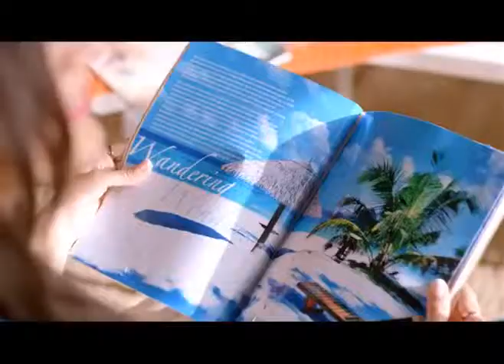Omoré Brings To You Two Exciting New Cone Flavors | Creative Ads